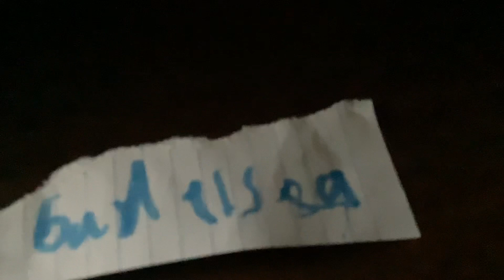Elf broke my gingerbread house